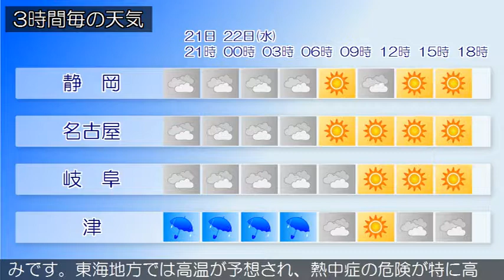2018/08/21 東海地方の天気予報 夕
愛知県では、高波に注意してください。非常に強い台風第１９号が奄美大島の東の海上にあって北西に進んでいます。このため、東海地方には、湿った空気が流れ込んでいます。東海地方は、晴れや曇りですが、三重県では激しい雨の降っている所があります。今夜の東海地方は、湿った空気の影響で雲が広がりやすく、雨の降る所があるでしょう。三重県では、雷を伴い激しく降る所がある見込みです。明日の東海地方は、日中を中心に晴れる所もありますが、引き続き湿った空気が流れ込むため雲が広がりやすく、雨の降る所があるでしょう。三重県では南部を中心に朝晩は雨となり、雷を伴い激しく降る所がある見込みです。東海地方では高温が予想され、熱中症の危険が特に高くなる見込みです。暑さを避け、水分をこまめに補給するなど、十分な対策をとってください。